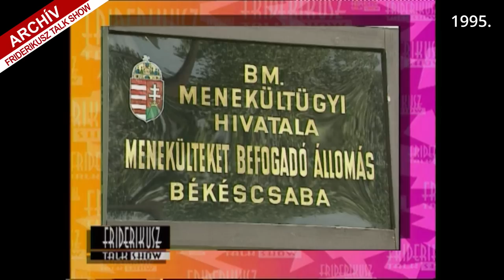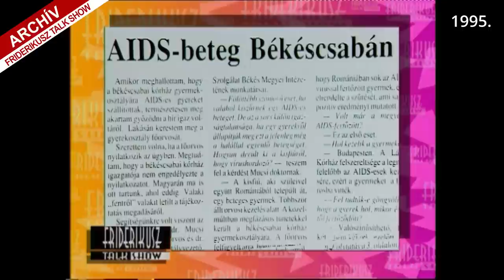FRIDERIKUSZ TALK SHOW: KARAP MÁRIA ÉS KISFIA KÁLVÁRIÁJA, 1995. / F.A. 133.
1990-ben jött át Marosvásárhelyről Karap Mária a gyerekeivel, akik közül az egyikről, az akkor hatéves Sanyiról kiderült, hogy AIDS-fertőzött. Kisvárosban telepedtek le, gyorsan körbejárt a hír, egyre rémisztőbb formákban, amelynek következménye a család kiközösítése lett.
A Friderikusz Talk Show-nak ebbe az adásába minden illetékest meghívtunk - természetesen az érintett anyát, Karap Máriát, az újságírót, az osztályvezető főorvost, a tiszti főorvosokat, az anya egykori munkaadóját, az érintett óvoda vezetőit, a volt szomszédot, a pótnagymamát, aki pártfogásába vette az asszonyt és kisfiát, valamint a szociális munkást -, hogy a látlelet teljes legyen.

Egyszeri vagy rendszeres banki átutalással is segíthet. Ehhez a legfontosabb adatok:
Név: TV Pictures
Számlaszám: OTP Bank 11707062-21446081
Közlemény: Podcast-támogatás

Ha külföldről utalna, nemzetközi számlaszámunk (IBAN - International Bank Account Number):
BIC/SWIFT-kód: OTPVHUHB